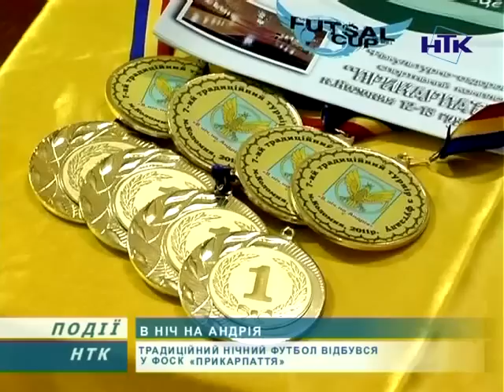Як коломияни відсвяткували Андрія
Щороку 13 грудня християни відзначають свято Андрія. Він був першим апостолом, якого покликав до себе Ісус. Тому його називають Первозваним. З особливим нетерпінням цього свята чекає молодь. Адже у андріївську ніч парубкам дозволено бешкетувати і робити різні збитки. А ворожіння, які влаштовують дівчата, обов'язково здійсняться. Футбол до ранку, або як відучити хлопців бешкетувати на Андрія. Традиційний турнір, що тривав майже цілу ніч, завершився в Коломиї. 7 років поспіль у фізкультурно-оздоровчому комплексі «Прикарпаття» аматори та професіонали футболу святкують 13-те грудня. Відзначають його культурно: без випивки та нічних збитків.